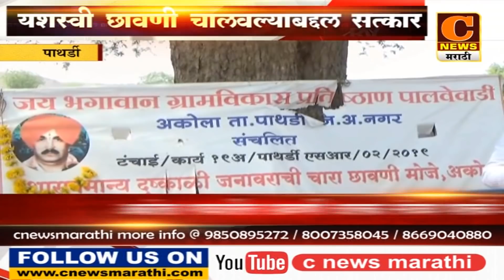पाथर्डी - उत्कृष्ट छावणी चलावल्याबद्दल संजय पालवे यांचा सत्कार